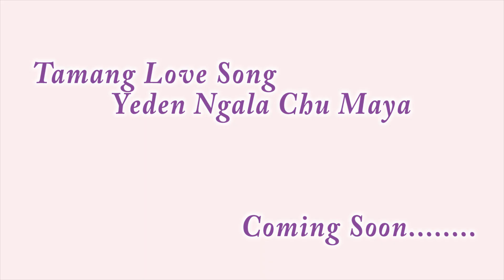ngala lila gungri chyaako I New Tamang love song I Bihin Dong /Jitu Lopchan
Lyrics :- Sudin Dong Tamang
Compose  :- Bihin Dong
Singer :- Bihin Dong /Jitu Lopchan
Promo Maker : Bikash Dev Yonjan

Bikash Dev Yonjan is authorized to upload this video. Using of this video on other channels without prior permission will be strictly prohibited. (Embedding to the websites is allowed)

Remember us for all types of Photography & Videography.